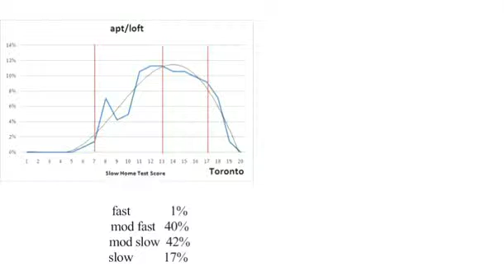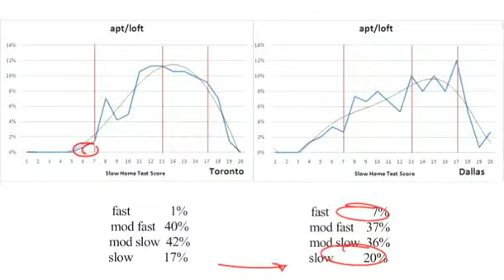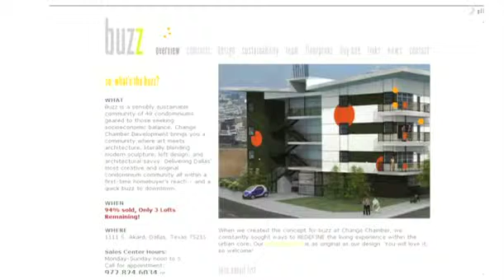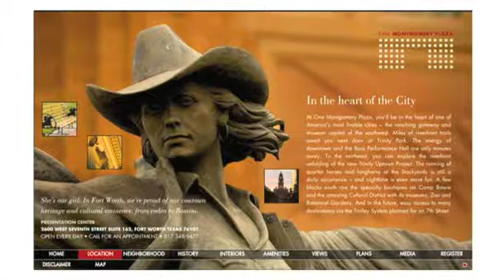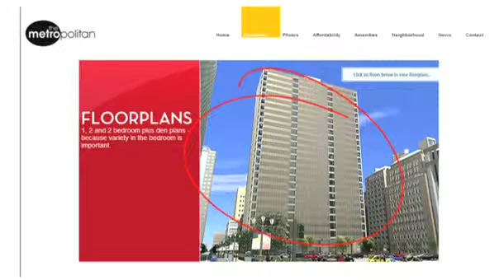Day 83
The Slow Home award winner for the apartment loft category in Dallas, Fort Worth is announced. Again the results of Dallas are compared to Toronto.